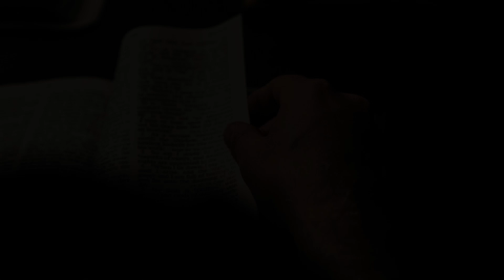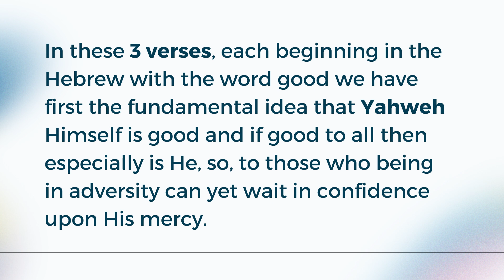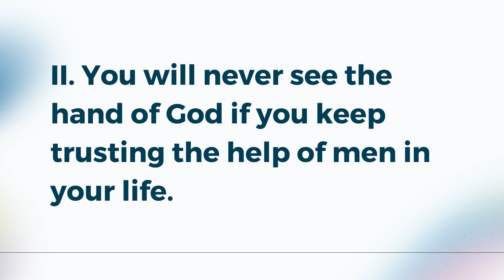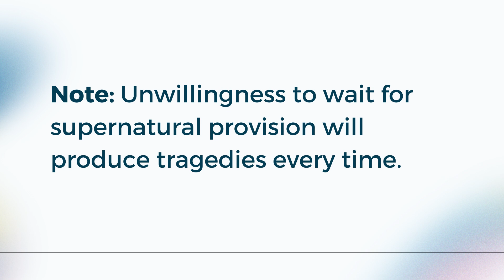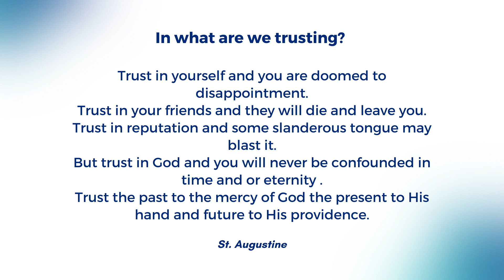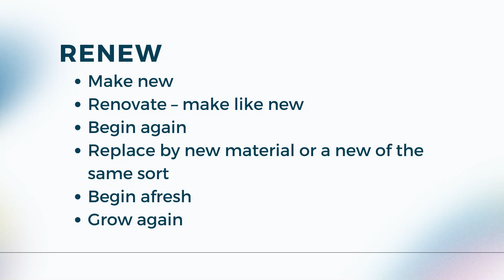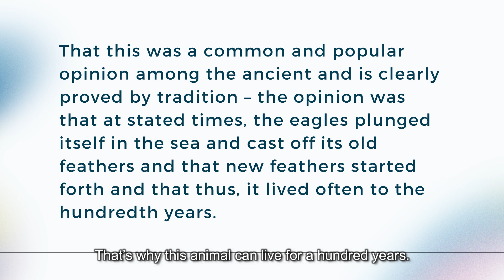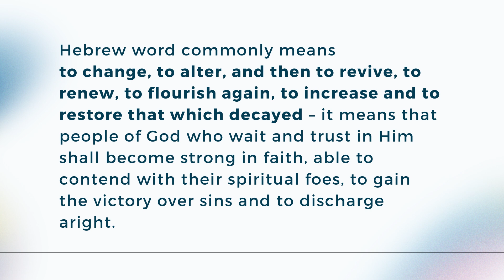"Waiting Expectantly on God" | April 23, 2023 Sunday Service Sermon by: Bro. Jun Macapobre